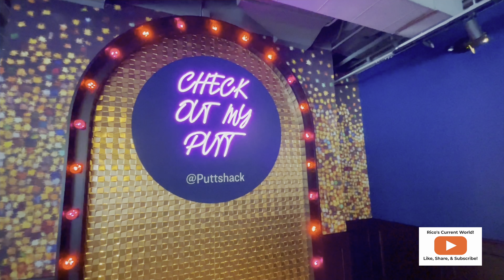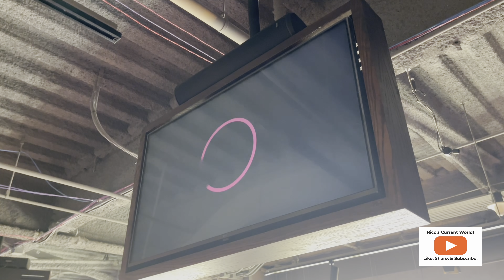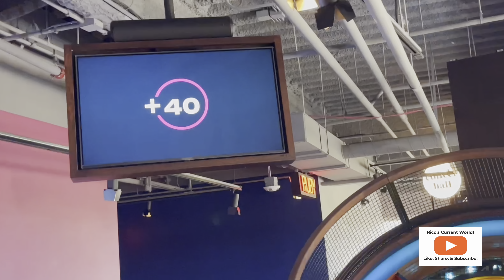Puttshack- Scottsdale, Arizona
Join me on a fun game of minigolf at Puttshack in Scottsdale, Arizona. Great indoor fun for the family and for adults.

Puttshack is an upscale mini golf experience that combines the game with technology, food, and drinks. Puttshack's patented Trackaball technology uses GPS and Bluetooth to track each ball's strokes, hazards, and points scored, replacing paper scorecards and pencils. Players are linked to a personalized game profile before each 9-hole game, which can take about 30 minutes to complete. Puttshack also has a bar and restaurant with globally-inspired food and cocktails, as well as event spaces for parties. Some say Puttshack is good for family outings and friendly competition, and that the live DJs on weekends add to the vibe.

Song: Everybody Hates Me(Karaoke/Instrumental version) - The Chainsmokers

(   / postmoproduction  )